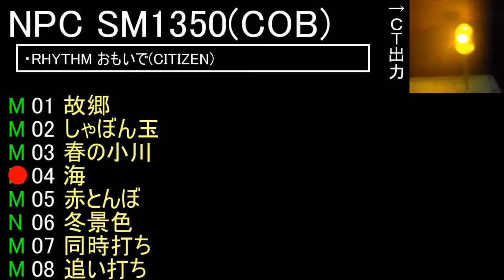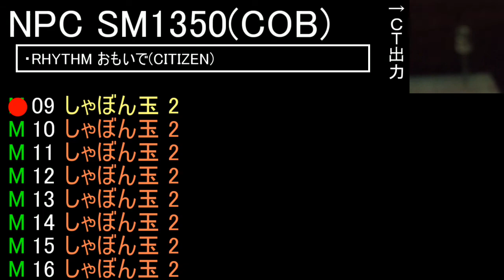NPC SM1350(COB)1 メロディIC DWS音源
●曲目(SM1350(COB)1)
01 0:00 故郷
02 0:39 しゃぼん玉
03 1:08 春の小川
04 1:48 海
05 2:14 赤とんぼ
06 2:38 冬景色
07 3:08 同時打ち
08 3:12 追い打ち
09 3:15 しゃぼん玉 2
10 しゃぼん玉 2
11 しゃぼん玉 2
12 しゃぼん玉 2
13 しゃぼん玉 2
14 しゃぼん玉 2
15 しゃぼん玉 2
16 しゃぼん玉 2

●使用製品(からくり時計、メロディ時計、アミューズ時計 など)
 CITIZEN(RHYTHM) おもいで

●CT出力について
N →無し
M →メロディ1(パルス)
H →メロディ2(ホールド)
C →制御用